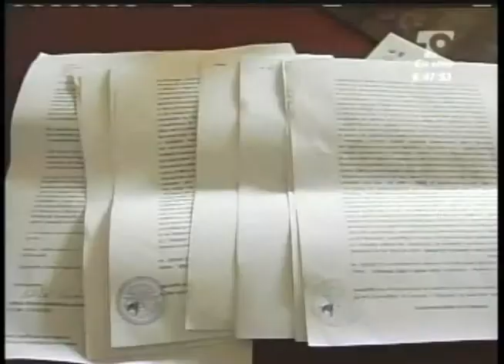LAS NOTICIAS 630 DE TELECARIBE EMISION NOVIEMBRE 19 DE 2013 BLOQUE 2